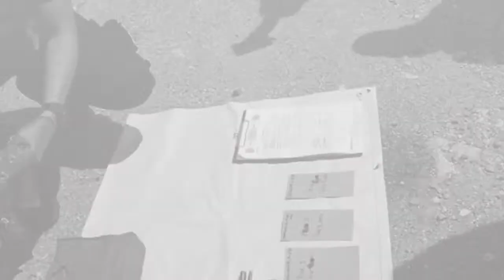AN SATONG KOOPERATIBA